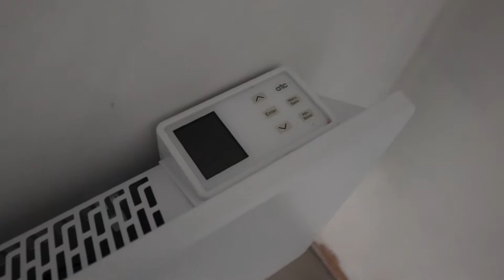UK Granny Annexe Build - Finale - Build Cost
With the annexe complete, we take a look at the finished product and discuss the cost.